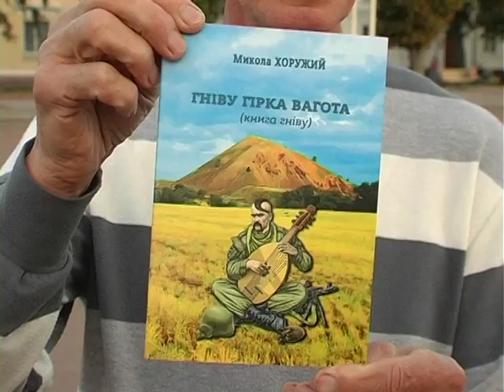20.09.17 Народна трибуна - "Про фестиваль і Куті"